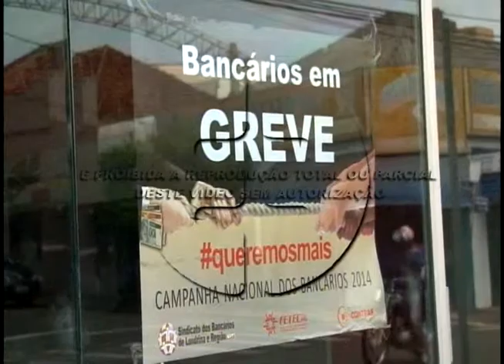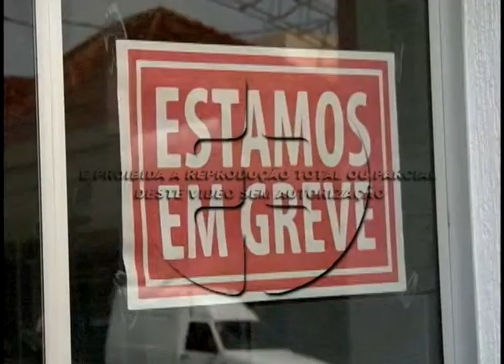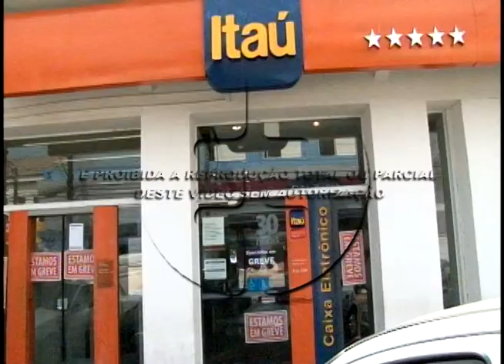Bancários aceitam propostas e retornam ao trabalho 07 10 2014